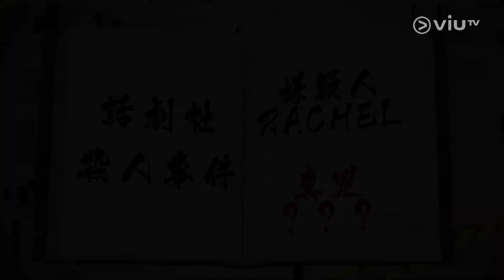《嫌疑事件簿》好勝大魔王！強勁說謊技巧！談善言成功逃脫！